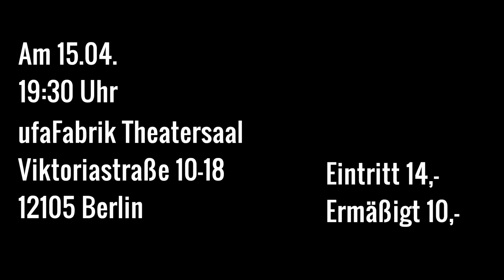Berliner JugendJazzOrchester 2022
Das Berliner JugendJazzOrchester in neuer Besetzung und unter neuer Leitung: Fabia Mantwill und Nicolai Thärichen!
Am 15. April gibt das BJJO sein Debüt-Konzert zusammen mit dem Fabian-Timm-Ensemble im Theatersaal der ufaFabrik, Viktoriastraße 10–18, 12105 Berlin.